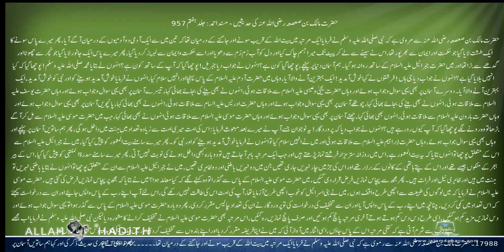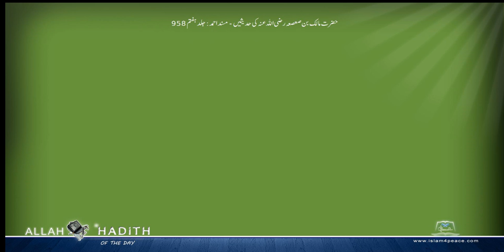حضرت مالک بن صعصعہ رضی اللہ عنہ کی حدیثیں Musnad Ahmed Urdu مسند احمد اردو